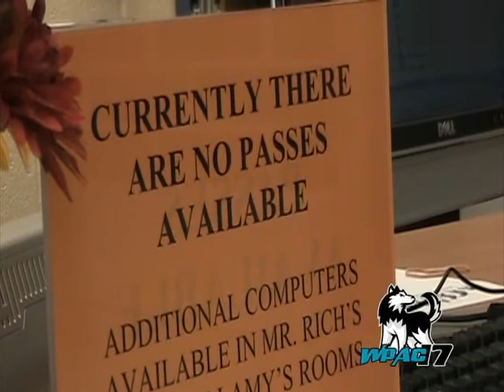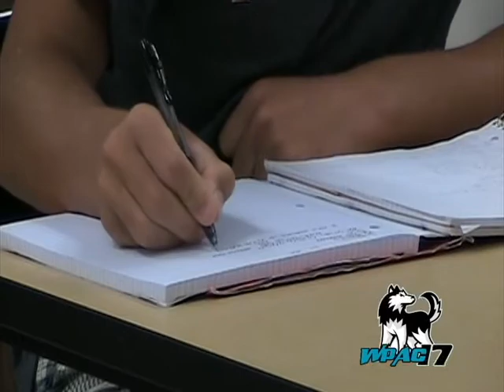Change's to Husky Period Year Two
Brett Hall looks at the reaction to Husky Period after it's first year and how it's changing in it's second year!